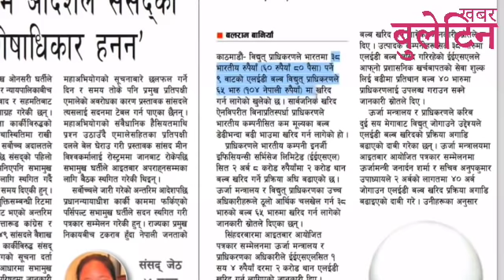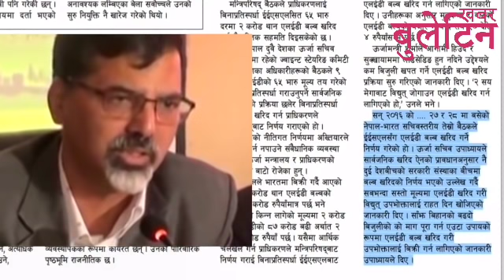Kulman Ghising Interview | Kulman Ghising Latest News Update || Kulman Ghising Crying - कुलमान घिसिङ